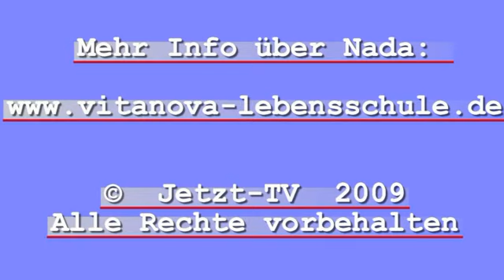Heilsame Begegnung mit Nada Satsang2 Teil 3/3 (Juli 2008)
Dieser Satsang fand auf der Messe mit gleichzeitigem Kongress Die Naturheiltage im Juli 2008 in Oberhausen statt. Das Thema ist Heilung.